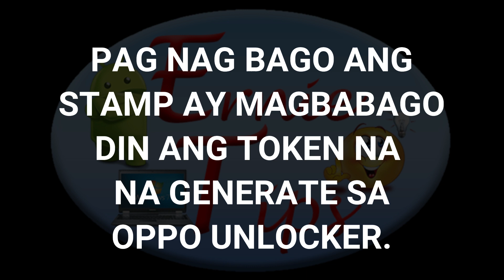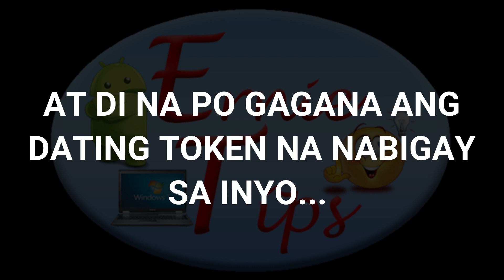BAKIT BA NAWAWALA ANG VOLTE SA MGA OPPO PHONES? PAG GINAMIT ANG OPPO UNLOCKER?